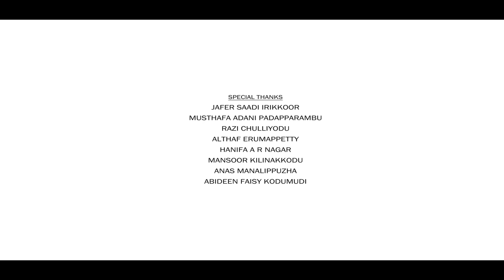New Super | Hit Madh Song 2020 | Khaja Husain Wayanad & Hamid Mujthaba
Fouzan Media

➤Lyrics: Rashid Calicut

➤Singer: Khaja Husain Wayanad  & Hamid Mujthaba

➤Producer: Nasar Cherumukk

➤Director: Nazar Cherumukk

➤Marketing: fouzan Media

➤Studio: M HUB MZHIKKAL

➤Camera : Vahab Mukkam

➤Editing : Aamil Visuals

➤Mixing : Binshad Mukkam

➤ Abideen Faizy Kodumudi

This Officeail Islamic Songs Channel

For More Details Please Contact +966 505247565 only WhatsApp